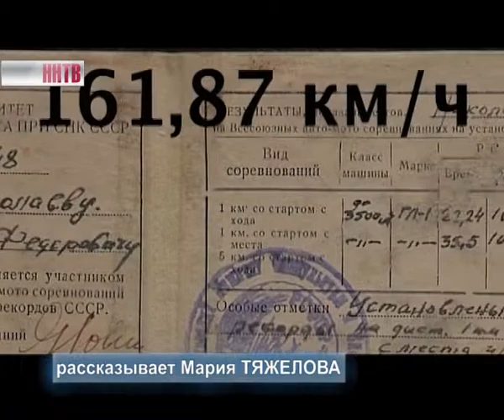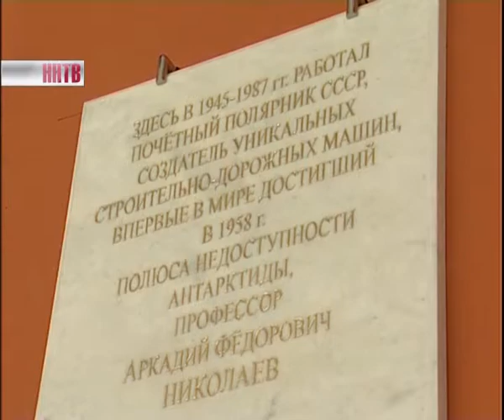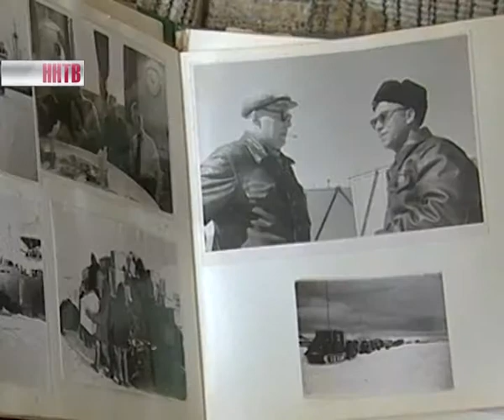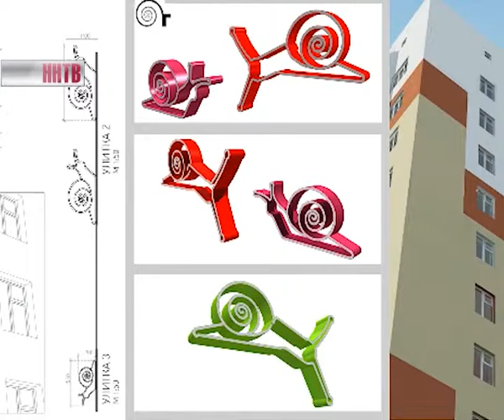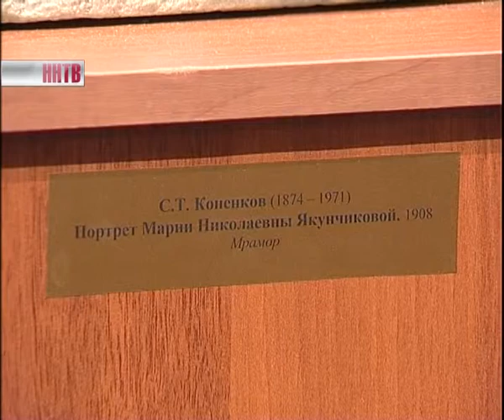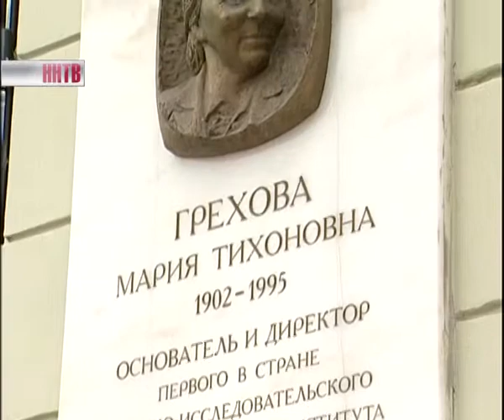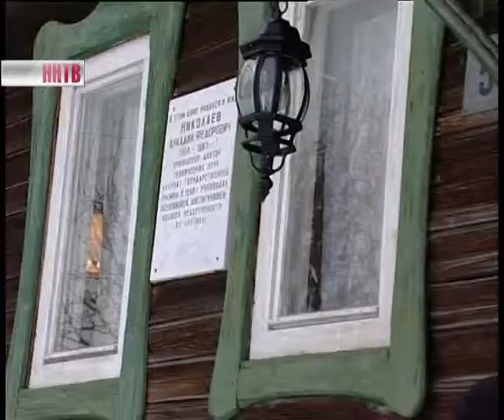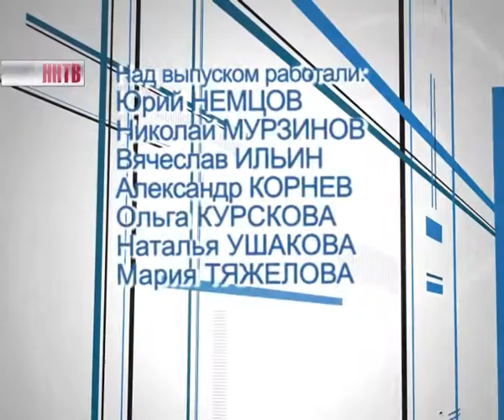Видеожурнал_"Строй"_№871